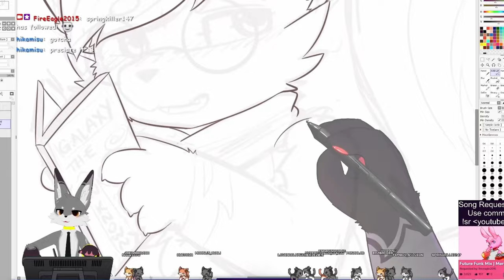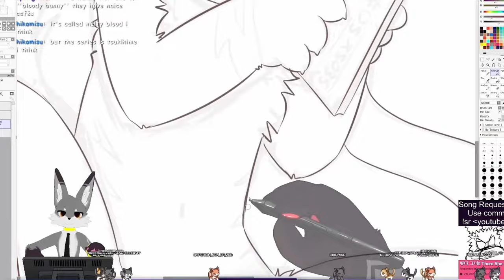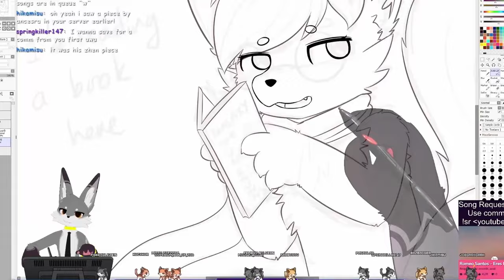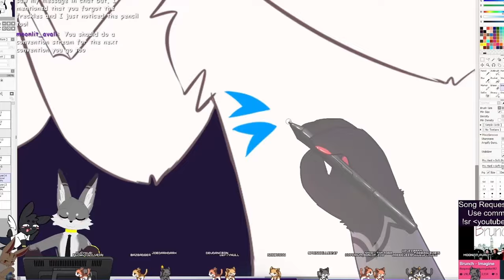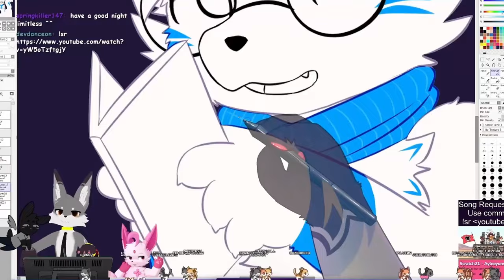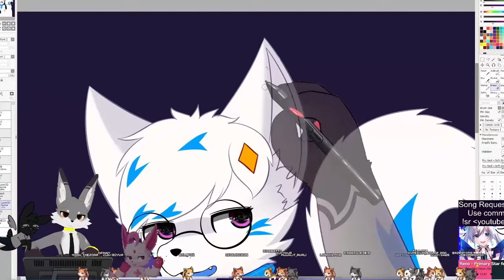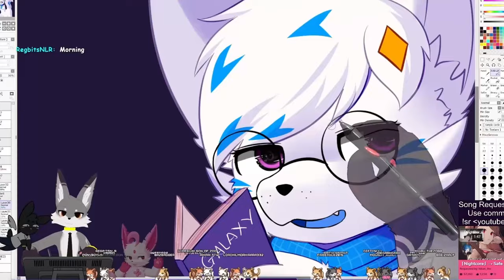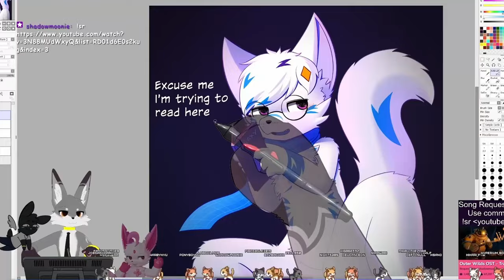Speedpaint-Reading Narby [Commission]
Commission for Narbykyu on Twitter
Just a li'l nerdy boy trying to read his favorite book~

-Unleash - SHUNTA
-EMOTIVE - SHUNTA
-Adventure - Kei Morimoto